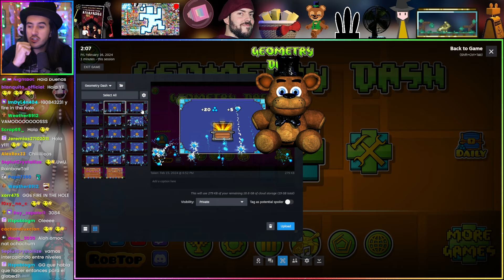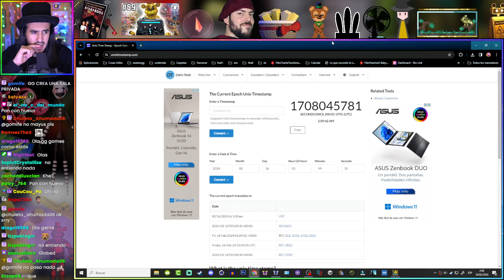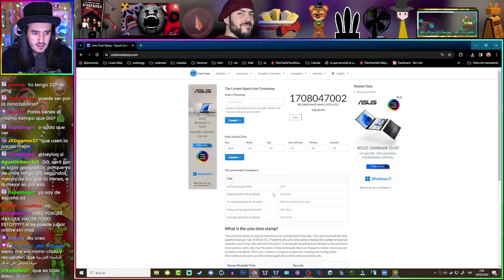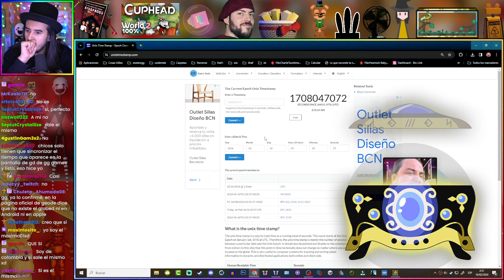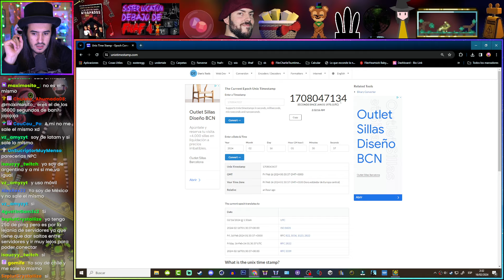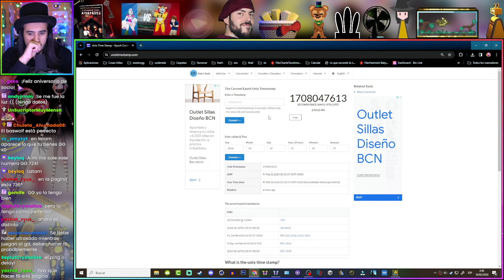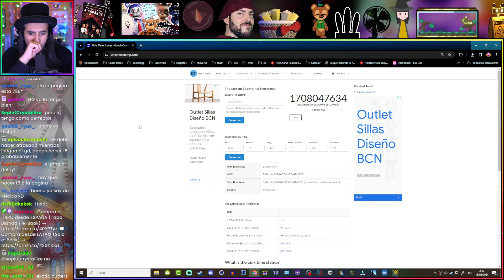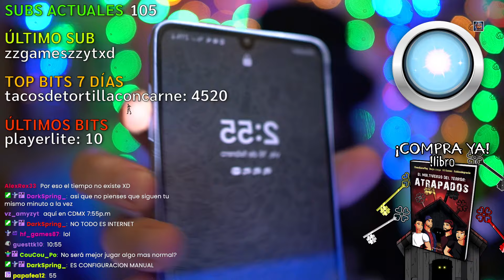NOS PASAMOS UN DEMON en MULTIJUGADOR | GEOMETRY DASH #63 | Gameplay Español